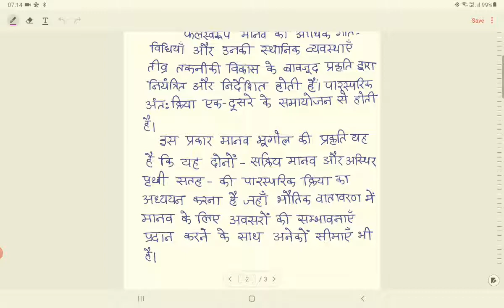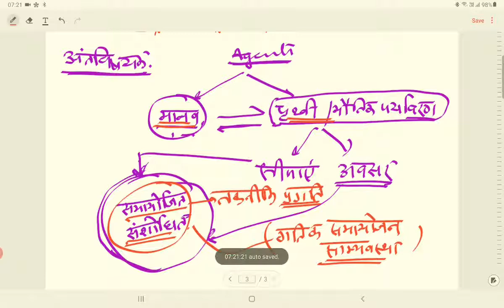Nature of Human Geography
मानव भूगोल की प्रकृति